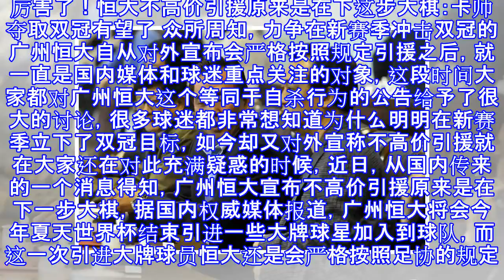厉害了！恒大不高价引援原来是在下这步大棋：卡帅夺取双冠有望了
厉害了！恒大不高价引援原来是在下这步大棋：卡帅夺取双冠有望了 众所周知，力争在新赛季冲击双冠的广州恒大自从对外宣布会严格按照规定引援之后，就一直是国内媒体和球迷重点关注的对象，这段时间大家都对广州恒大这个等同于自杀行为的公告给予了很大的讨论，很多球迷都非常想知道为什么明明在新赛季立下了双冠目标，如今却又对外宣称不高价引援就在大家还在对此充满疑惑的时候，近日，从国内传来的一个消息得知，广州恒大宣布不高价引援原来是在下一步大棋，据国内权威媒体报道，广州恒大将会今年夏天世界杯结束引进一些大牌球星加入到球队，而这一次引进大牌球员恒大还是会严格按照足协的规定进行操作，并且不需要缴纳任何调解费针对广州恒大...